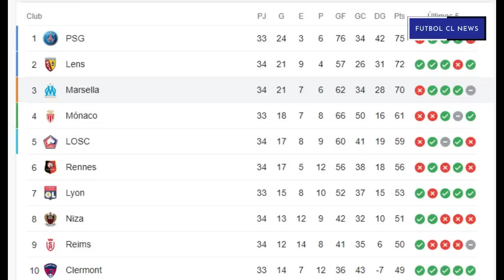Prensa NO Puede Creer Gol Anulado de Alexis Sánchez en Derrota de Marsella Ante Lens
Prensa NO Puede Creer Gol Anulado de Alexis Sánchez en Derrota de Olympique de Marsella vs  Lens